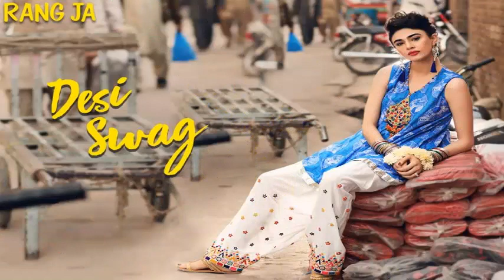Rang Ja Pret 2018 Summer Collection For Gilrs